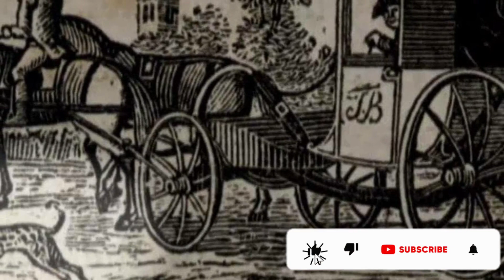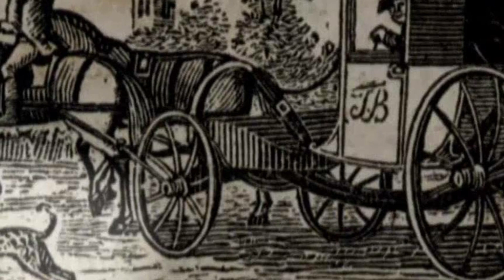EL DÁLMATA, PERRO DE FAMILIA ideal con niños ama los caballos su memoria recordaría un maltrato años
El Dálmata es un perro de familia. No lleva bien la soledad o falta de atención. Es muy buen compañero de los niños y es muy inteligente.
Los dálmatas se sienten muy cómodos en compañía de las personas y si se quedan solos demasiado tiempo adoptan comportamientos destructivos o bien deprimirse. Este perro es para alguien que quiera pasar tiempo con una mascota. Estos perros tienen fama de tener una memoria especialmente buena y, al parecer, recordarían cualquier maltrato durante años.
Los dálmatas son extrovertidos y amistosos, pero si no se ejercitan lo suficiente, pueden volverse hiperactivos. Los dálmatas son fieles y entregados y siempre quieren complacer; les encanta la compañía y hacer payasadas. Y tardan un par de años en sentar la cabeza. Casi nunca ladra. Solamente cuando es realmente necesario. Su sociabilidad con otras criaturas además de los humanos se inclina más hacia los caballos.
Cuanto mayor sea la definición de las manchas, que sea equitativa su distribución y tamaño o sea manchas grandes en el lomo haciéndose más pequeñas hacia la ingle, más valorado será esta raza.

Te damos la bienvenida al CANAL, pensado para aquellas personas interesadas y amantes de los PERROS y GATOS💖🐶 😺